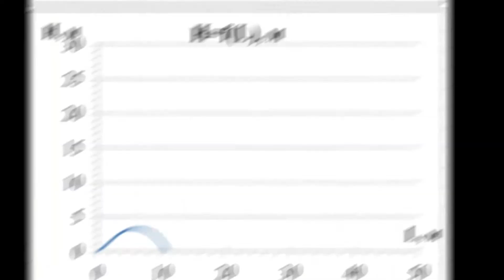Хоть и Пукалочка, но Ми-ми-мишная милаха :-)